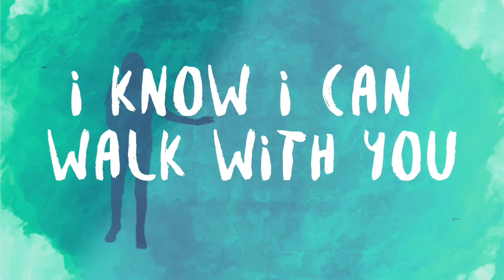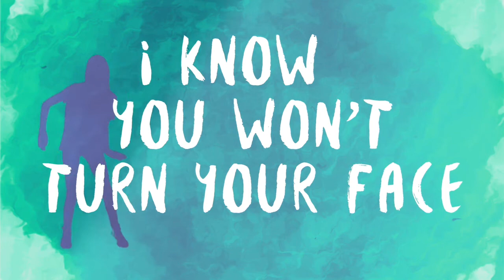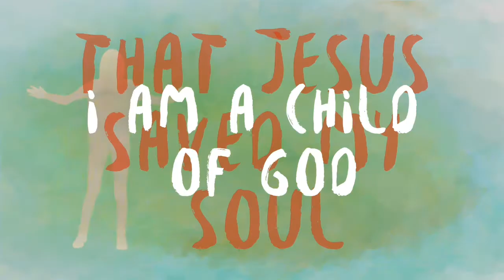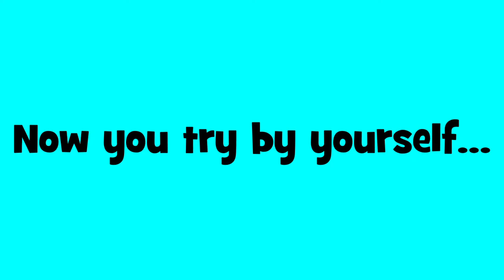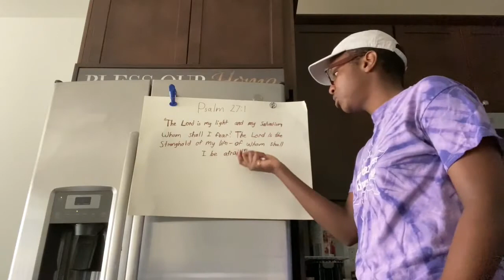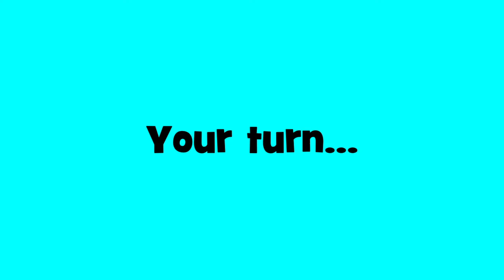Forcey Kids Camp - Friday of Week 4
for July 24, 2020
- Weekly Theme: Soul Power is greater than our enemies.
- Songs: Dancing on the Waves; Child of God
- Bible Lesson: Review
- Memory Verse: Review
- Game: Pool Noodle Games